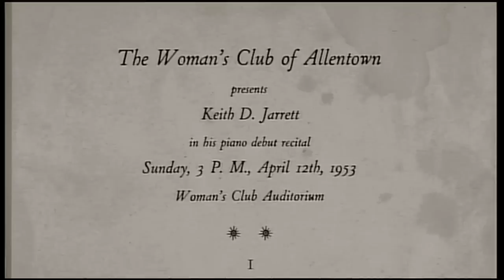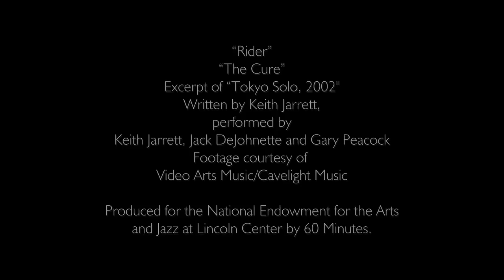NEA Jazz Masters: Keith Jarrett (2014)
Keith Jarrett's talent for playing both abstractly and lyrically, sometimes during the same song, continues to astound and delight audiences around the world. His ability to work in both the jazz and classical fields as both performer and composer demonstrates the breadth of his creativity. A master of many instruments, Jarrett also plays harpsichord, clavichord, organ, soprano saxophone, and drums. However, during the last 20 years, he has performed and recorded mainly on the acoustic piano.